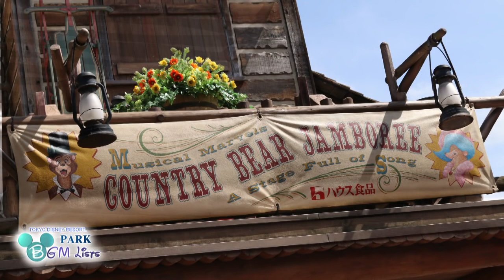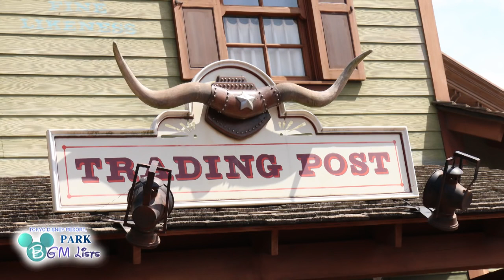Tokyo Disneyland Westernland Area Music!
Westernland - Area Background Music~ It is area music that you can hear in Tokyo Disneyland's Westernland. We mixed steam whistle of Steamboat Markt Inn .

This music loop is playing in the main entrance of Tokyo Disneyland. It's the same the entrance's music of the Magic Kingdom at Walt Disney World Resort.

Tomorrowland - Area Background Music~ This music loop is playing in Tomorrowland at Tokyo Disneyland! At night, the Lighting by Moving Light of the Space .

Background Area Loop for the Westernland area of Tokyo Disneyland, JP.